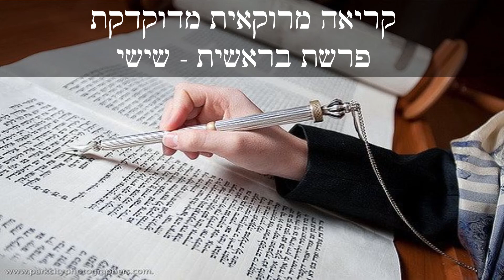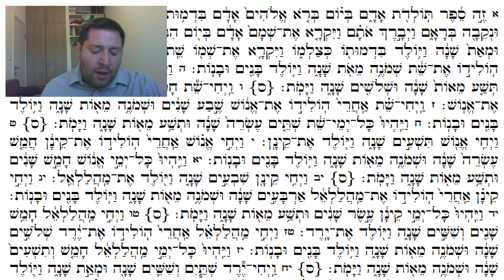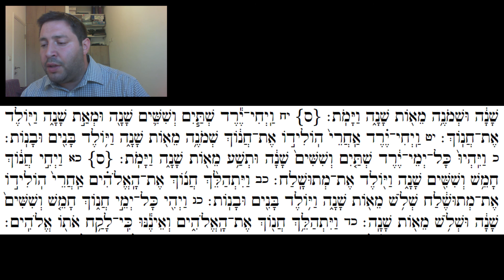קריאה מרוקאית מדוקדקת - פרשת בראשית - עליית שישי